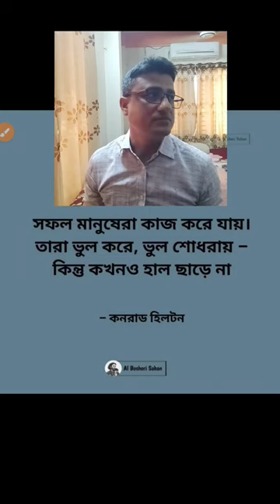সফল মানুষেরা কাজ করে যায়।। তারা ভুল করে ভুল শোধরায়।।। কিন্তু কখনো হাল ছাড়ে না ।।